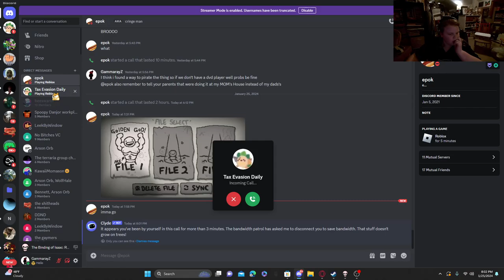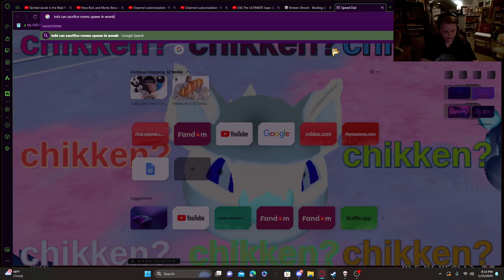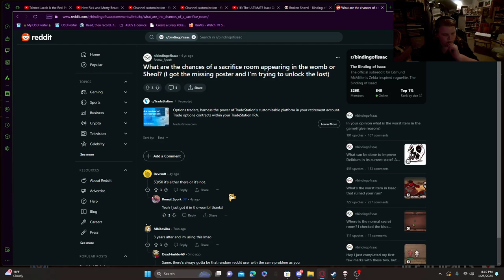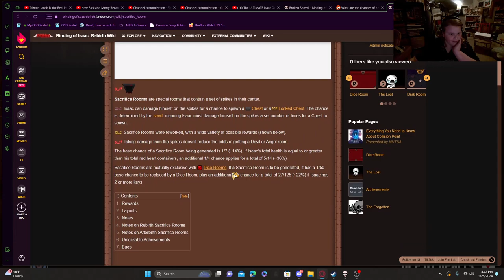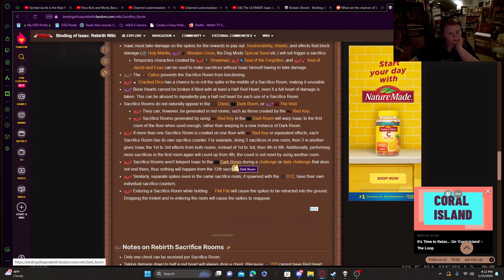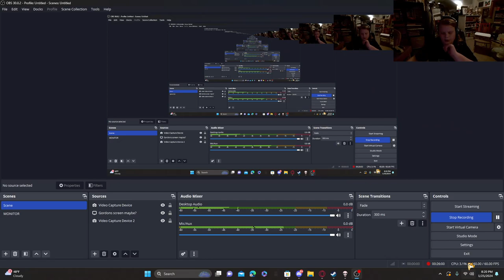UNLOCKING THE LOST WITH AZAZEL!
sorry about the back round noise i made this video out of no where